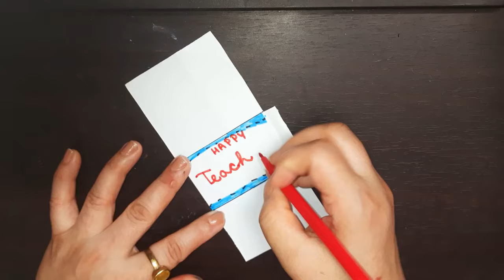🥰 Cute 🥰 Teacher's Day Gift Idea // Handmade gift for teacher // gift for teachers day // gift idea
HAPPY TEACHER'S DAY PEN GIFT 🥰❤️